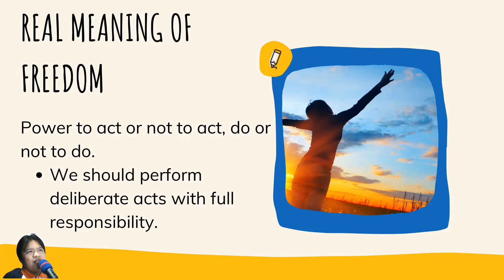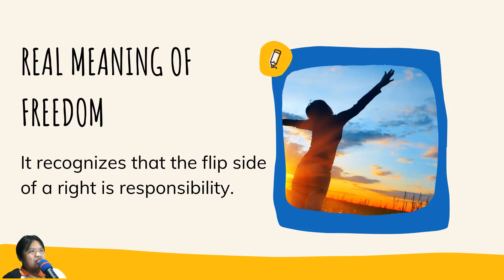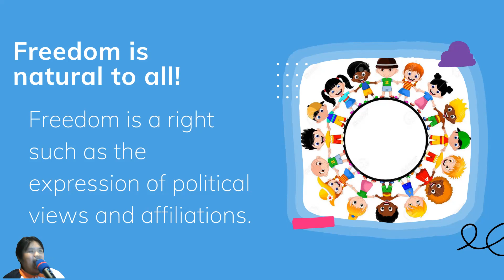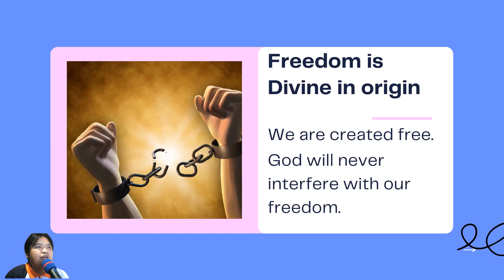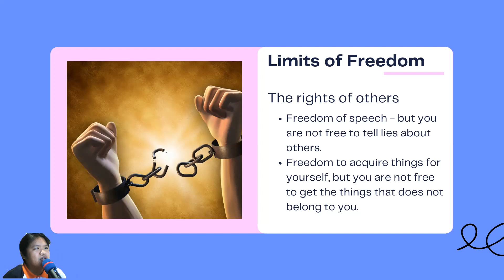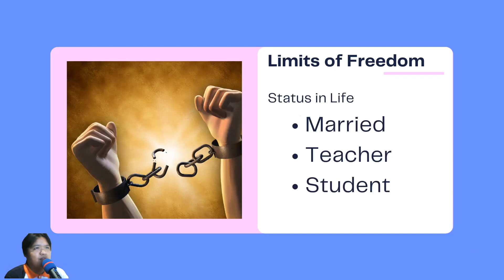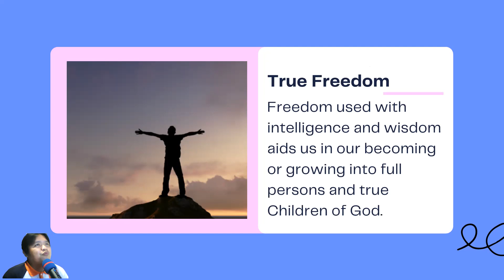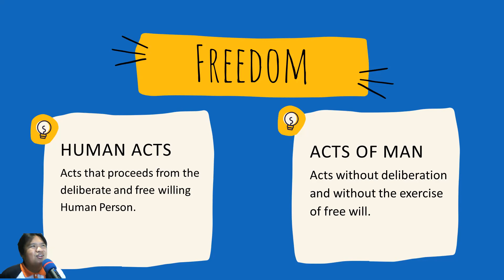Jesus' Call to Freedom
This is a pre-recorded discussion on the Third Lesson of Grade 10 Religion of Mater Ecclesiae School.